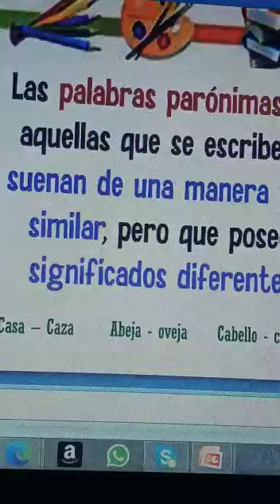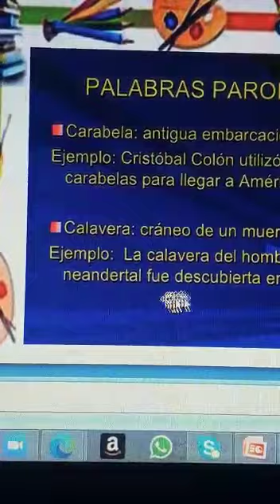Español 12/10/20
Quinto Grado